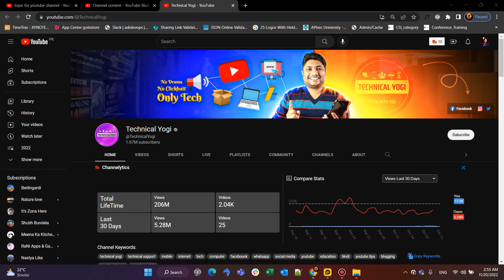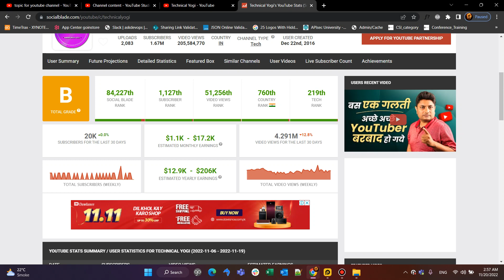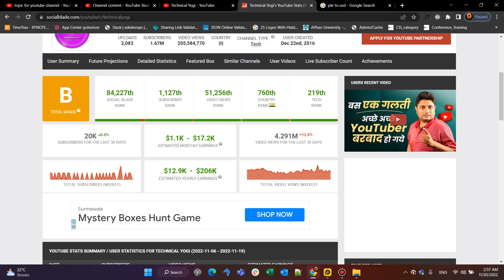Technical Yogi Youtube Earning | @TechnicalYogi | YouTube Income with Proof | earn money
Technical Yogi Youtube Earning | @Technical Yogi | YouTube Income with Proof | earn money

Topic cover in this video :
My YouTube Earning 🤑 Itna Paisa
My Total YouTube Earning in 2021| Dream Came True From YouTube in 2021 | Thank You YouTube 🙏
0 to 3M Subscriber सिर्फ 10 दिन में कर डाले | T-Series & MrBeast भी फेल है
How Much Money do YouTubers Make in 2022 | YouTube Earning Explained
How to Start YouTube Channel and Earn Money Complete Explained | make money on youtube
How to Earn Monthly Income from YouTube for Lifetime | YouTube se Paisa Kaise Kamaye
My Smart Support Youtube Earning | @mysmartsupport real earning | YouTube Income with Proof | 2022 |
How to Create a Wordpress Website or Blog || A Complete Step by Step Tutorial for Begginers in 2023
YouTube New Update : 3 Great & Wonderfull News & Update for All Youtubers || 16th November 2022
Podcast With India's Top Blogger 2022 ! Revealing his - Earnings || SEO & Google No.1 Ranking Secret
YouTube New Update : Important Dates for - Shorts Views Count , Ads Monetization Start & more
Why Old Popular Youtube Chanels are getting Dead ? क्यों बर्बाद हो रहे हैं पुराने मशहूर Youtubers ?
YouTube पर Facts & Knowledge Channel कैसे करोड़ों कमाते है ?
With Proof - Create this Type of YouTube Channel & Earn 1 Lakh per month by working just 1 hrs daily
my smart support macbook, my smart support apple memes, my smart support manoj dey, my smart support vlog, my smart support first video, my smart support technical guruji, my smart support angry, my smart support with satish, my smart support channel, my smart support drunk, my smart support dance, my smart support roast, my smart support village
I am Launching Kashif Majeed New Online Earning Paid Courses from Mobile
Earn Money from YouTube Automation with Your Mobile - Copy Paste Work
How to Create YouTube Channel from Mobile Phone 2022 (YouTube Course)
Start ONLINE EARNING with this App by Doing Small Tasks - Kashif Majeed
How to Earn Money Online from Mobile in 2023 - Getlike Review
How Much Ducky Bhai Earns? | Ducky Bhai Income From YouTube | Saad Rashid
Ducky Bhai Youtube Earnings! Saad ur Rehman Ducky Bhai Youtube income with proof Makki khan vlog
Ducky Bhai Youtube Earning | Saad ur Rehman Ducky Bhai | YouTube Income with Proof | earn money
Ducky Bhai Youtube Earning | Saad ur Rehman Ducky Bhai | Youtube Income with proof | Zeeshan
How Much Ducky bhai Earn from Youtube || Secret Youtuber Earnings That you dont know